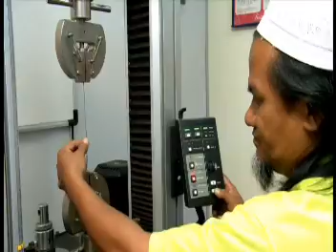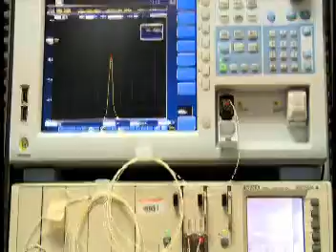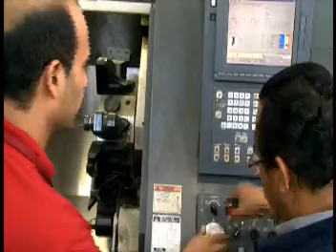Kejuruteraan V1-01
Video Korporat Fakulti Kejuruteraan UPM Versi 1